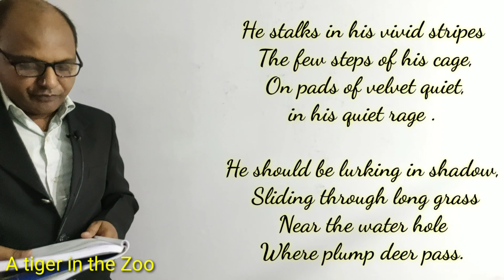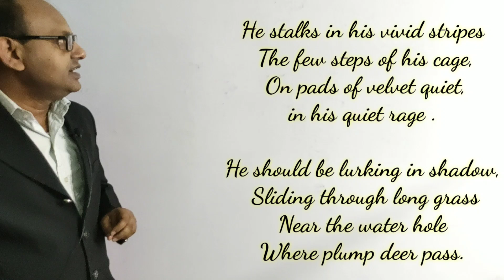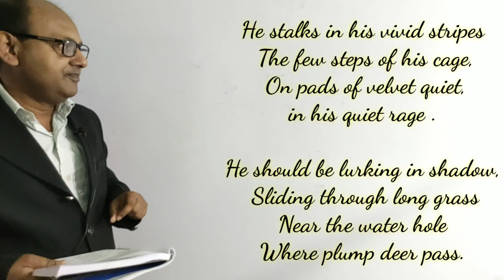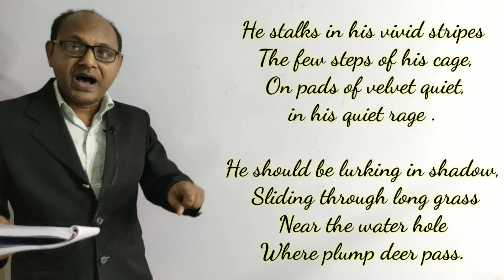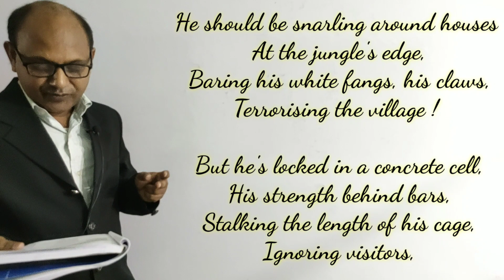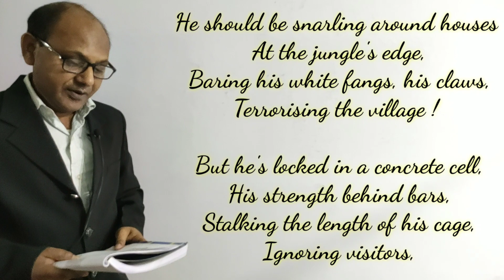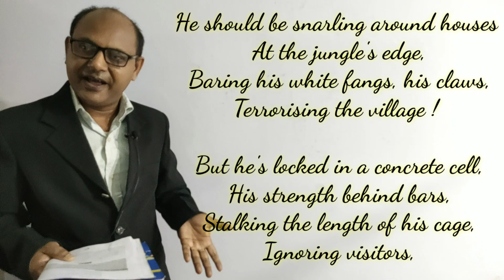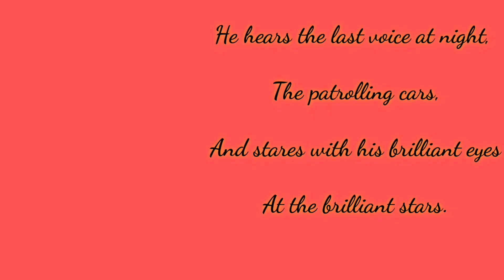A Tiger in the Zoo Class 10 | A Tiger in the Zoo Class 10 in Hindi | A Tiger in the Zoo explanation